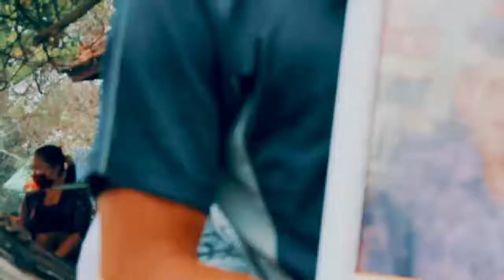Bali cremation process - Prosesi Upacara Ngaben Desa Yeh Embang part 1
Bali cremation process
Prosesi Upacara Ngaben Desa Yeh Embang part 1